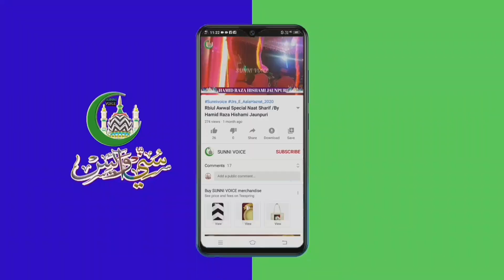Manqbat e Khwaja Garib Nawaz 2023 || सुपरहिट मन्क़ाबत जरूर सुने || Soaib Raza Warsi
करामते ख्वाज़ा गरीब नवाज़ || New Bayan 2023 || Mufti Rashid Raza Jaunpuri

अगर आप हमारे चैनल पर अपनी Audio/ Video अपलोड कराने के लिए हमारे WhatsApp पर सेंड करे आप की Audio/Video 24 घण्टे में YouTube

Aur Ager Aap Koi Sawal Karna Chahte Hain To Niche Comment Box Me Apna Sawal Kar Sakte Hain. Thank you :-

Facebook Par Humse Judne Ke Liye Is Link Par Click Karen
Instagram Par Humse Judne Ke Liye Is Link Par Click Karen
manqabat khwaja garib nawaz
tera naam khwaja moinuddin
tera naam khwaja moinuddin by owais raza qadri
tera naam khwaja moinuddin hafiz tahir qadri
khwaja garib nawaz manqabat
khwaja garib nawaz manqabat 2023
new manqabat khwaja garib nawaz 2023
ajmer sharif live
dulha bana hai khwaja
urs khwaja garib nawaz 2023 status
New Manqabat Khwaja Gharib Nawaz by Zohaib Ashrafi

New Manqabat 2023 - Tu Bada Garib Nawaz Hai - Zohaib Ashrafi